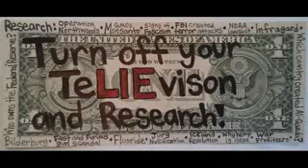Anonymous MMM JOINS FORCES